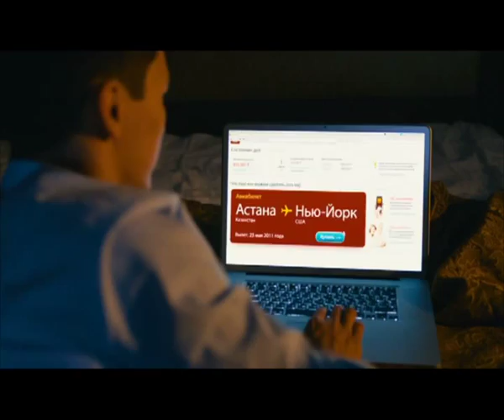METIS'S - Онлайн (OST Сердце мое - Астана)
Режиссёр - Алексей Голубев
Оператор - Тимур Кравченко
Director - Alexey Golubev
Camera - Timur Kravchenko